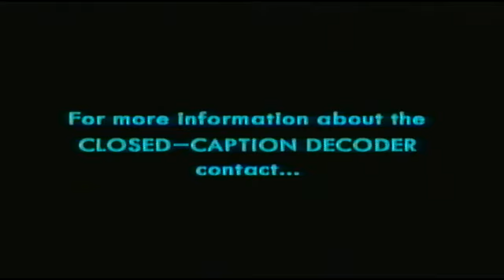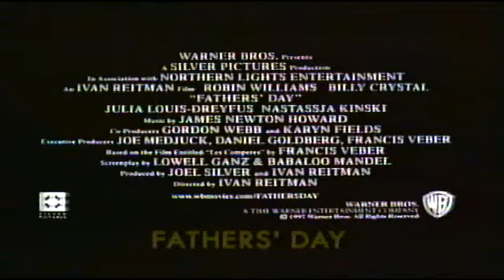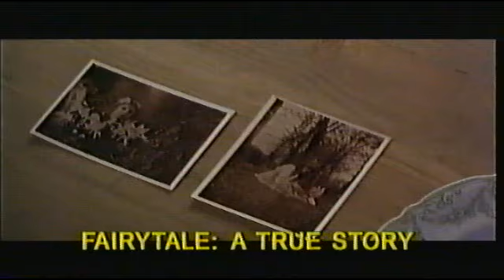Opening To Contact 1998 UK VHS (Rental)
Here's the order:
1. Warner Home Video logo
2. Video Piracy Is a Crime
3. Pirate Videos: Daylight Robbery promo
4. Closed Captions
5. Father's Day trailer
6. Free Willy 3 trailer
7. Friends: Series 4 trailer
8. The Magic Sword: Quest For Camelot trailer
9. Fairytale: A True Story trailer
10. BBFC PG Warning
11. BBFC PG Certificate
12. Warner Bros logo